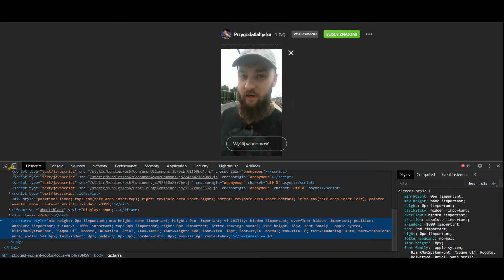Jak ogladac/pobrac se relacje z insta bez timera.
F12 to open dev tools